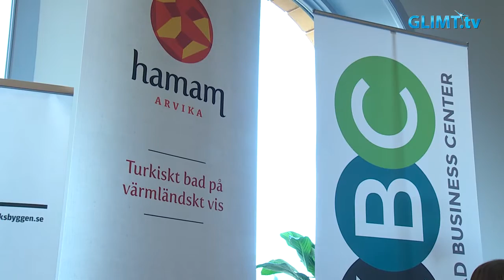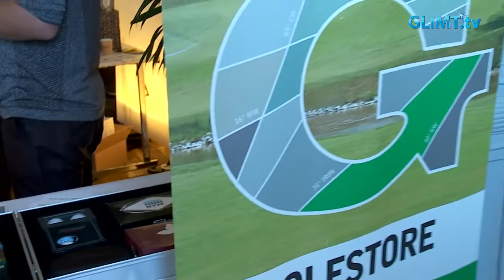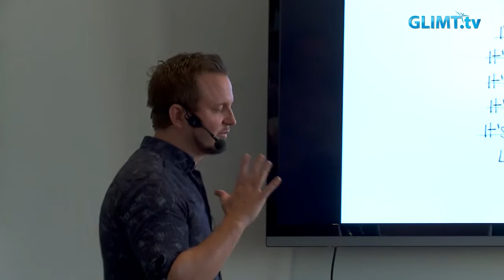Företagssalongen fortsatt populär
För sjunde gången är det företagssalong i Karlstad. I tre år har företagare mött andra företagare en gång på hösten och en gång på vintern. Och mässan är fortsatt mycket populär bland yrkesverksamma.

Det är inte bara traditionella montrar på Företagssalongen, man har ett väldigt omfattande föreläsningsprogram under dagen också. Johan Larsson berättar i sin föreläsning om att man ska våga, att ingen kommer ihåg en fegis.

Carin Bladh hade en föreläsning om vinsterna med professionell coachning. Sven Peterson, med 30 år i stålindustrin, berättar om den hjälp han fick av Carins coachning, att komma tillbaka in på marknaden efter två höftledsoperationer.